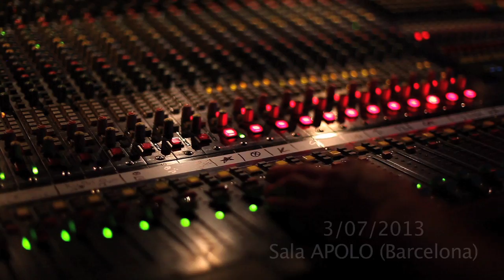Chico OCAÑA: "Beker"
3/07/2013 - Sala APOLO (Barcelona)
3/07/2013 - Sala APOLO (Barcelona)
Chico Ocaña, Calamento y "el rubio" en concierto.
Título: "Beker"

-Francisco Guisado "El Rubio" (Guitarra)
-Pepe Camacho (Guitarra)
-Ramón Vagué Zuazo (Bajo)
-Xavi García (Percusión)